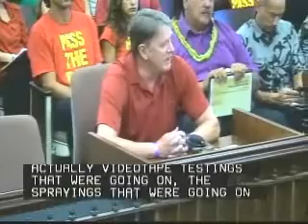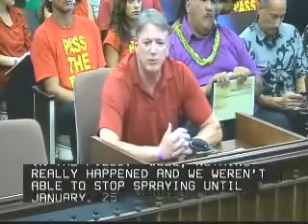HSTA got restraining order to stop spraying near school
watch the Director of the Hawaii State Teachers Assn describe how spraying near Waimea Canyon School sickened kids and staff, and a temporary restraining order was obtained to stop the spraying.  Tom Perry was testifying for Bill 2491 at a hearing of the Kauai County Council on 10.8.13.

for more information on the bill visit stoppoisoningparadise.org